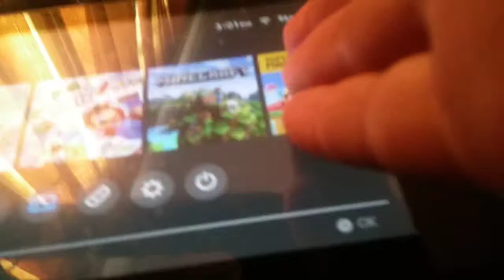Vid coming on feb 20th